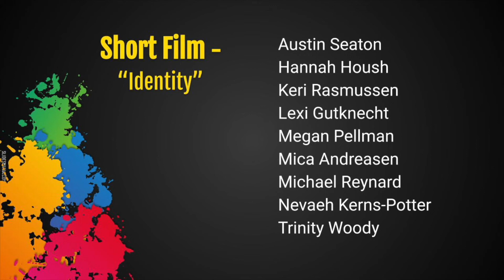Speech Team Cast List Reveal